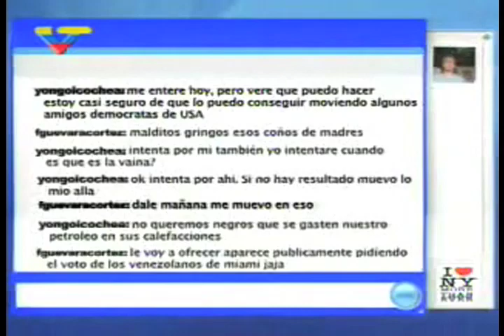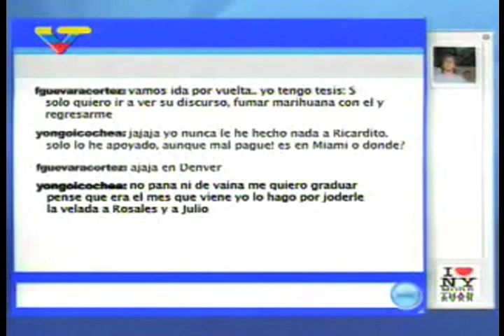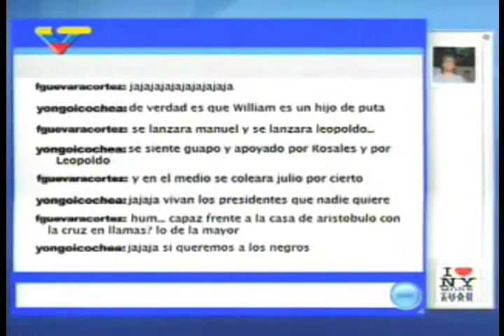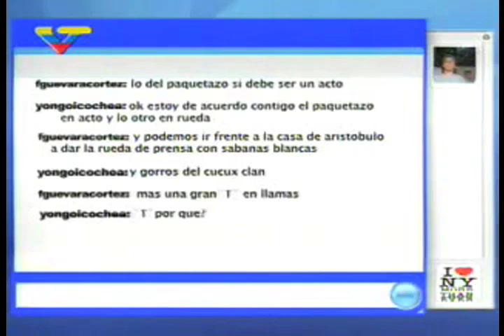RECORDAR ES VIVIR: Chat entre Yon Goicochea y Freddy Guevara , año 2008